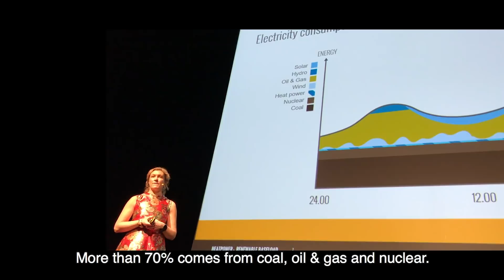Trailer - Speaker Cecilia Edling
This trailer features heatpower.com's founder Cecilia Edling as a speaker on Climate Change, Sustainability, Sustainable Development, Renewable energy, Category marketing for geothermal and industrial heat power.
Are you looking for an inspirational, passionate and knowledgeable. Contact Cecilia through heatpower.com